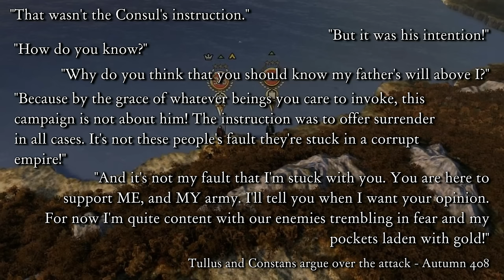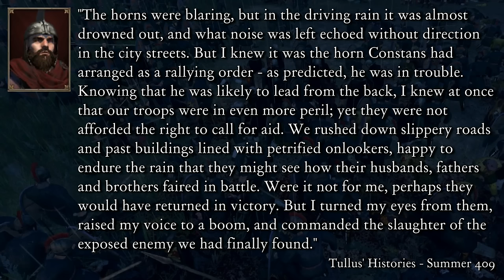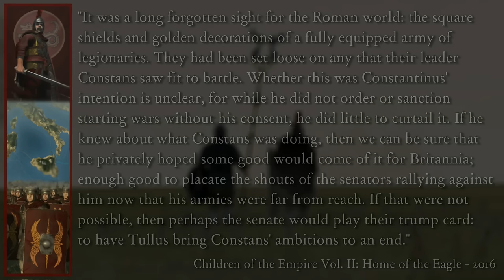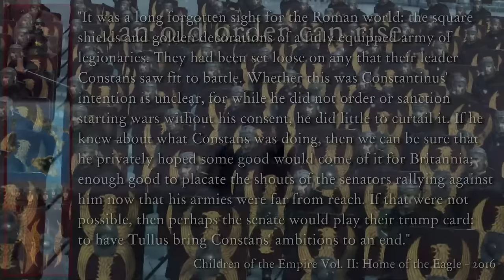Fields of Mars #9 | Passing the Torch | TW Attila Roman Britain NLP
With Britannia secured for the time being, Constantinus begins working on securing his legacy as the ruler of this new power. He sends his son Constans with a powerful army of fully reformed Roman troops to make contact with separatists in Iberia and to make a show of force before the empire. But Constans has plenty of ideas of his own about how the expedition should go.